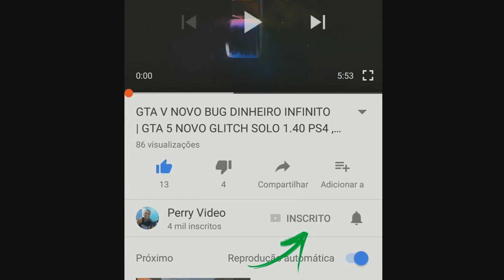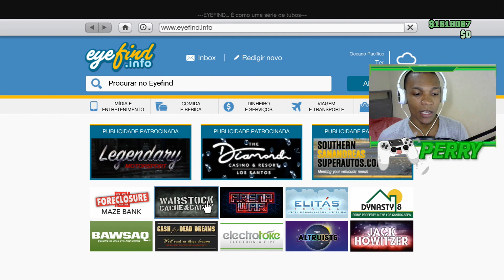DUPLICANDO CARRO GTA 5 ONLINE SOLO - (XBOX ONE E PS4) MONEY GLITCH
Gameteg Xbox Live - Perry Video